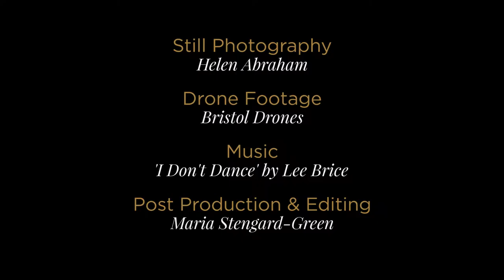Made in the Cotswolds A Cotswold Wedding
A perfect day in every way at Langley Park.